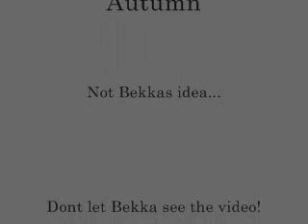The Shoe Shiner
From DancingPunks and The Nikkie and Julia Show!